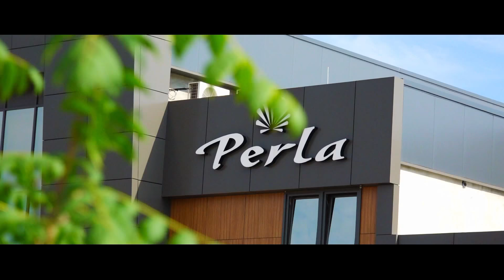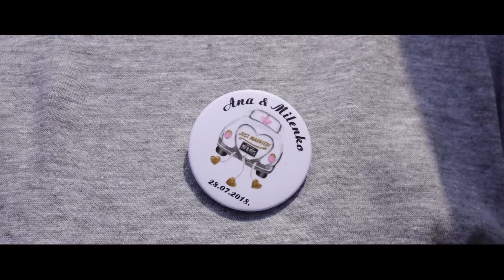Ana i Milenko Wedding Film // Svadba Loznica sala Perla 2018 HD Spot